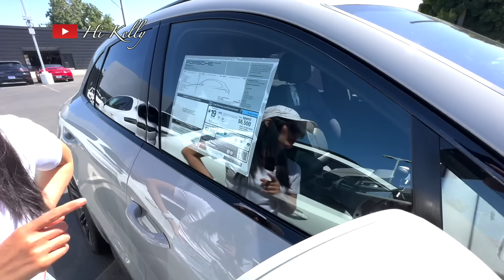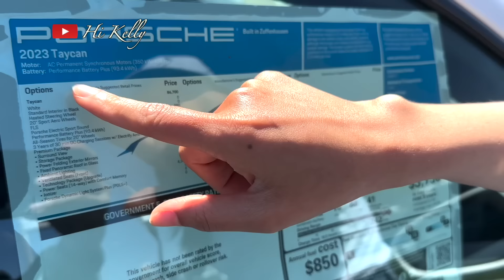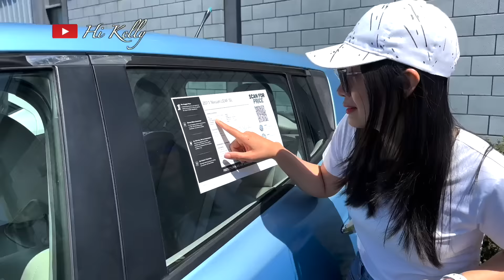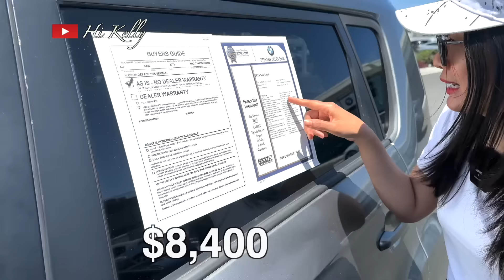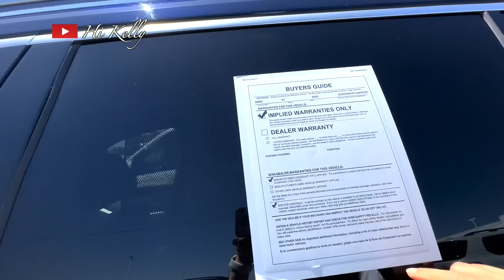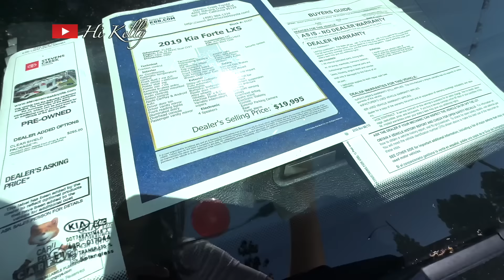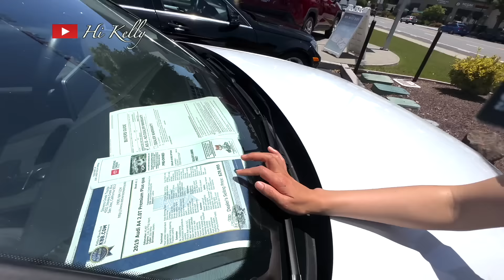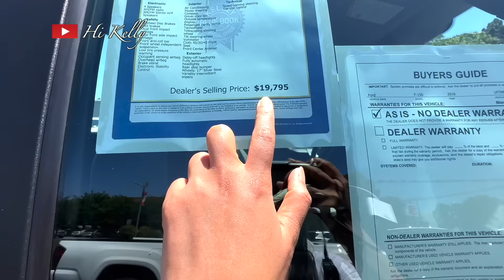Giá Xe Hơi ở Mỹ RẺ ra sao? Vào bãi chọn xe Porsche, BMW, Merc, Audi, Toyota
Video này Kelly sẽ dẫn các bạn đi đến các dealer (cửa hàng bán xe) ở tp San Jose, Bắc California để xem giá xe cũ và mới nhe. Giá xe ở Mỹ nổi tiếng là rẻ, nhưng từ thời Covid, giá xe cũng lên dữ lắm luôn rồi nên cũng ko còn rẻ như xưa.

00:00 Intro
00:40 Porsche
07:59 Mini
09:52 BMW
16:31 Toyota